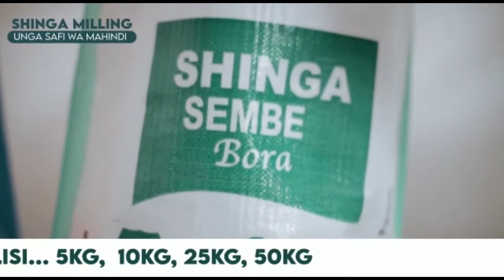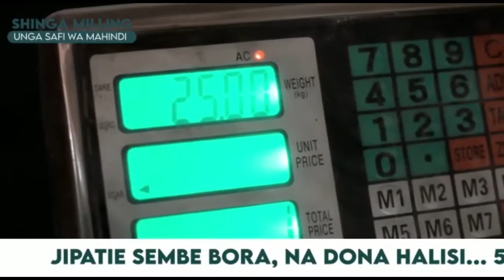KAULI YA RAIS SAMIA MIAKA 58 YA MUUNGANO ''NAWAPONGEZA WATANZANIA''